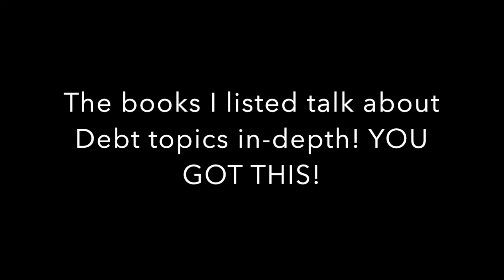Financial Advice | Personal Finance Books, Roth IRA, Mutual Funds, Savings Goals | My Experience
These are my top tips on financial advice, based on my own experience :)

Follow Guero's food business: @MariasKitchen713
Follow Guero: @schoolboy_guero

This video was shot on an iPhone 11XS Max and a Sony a5000 camera.